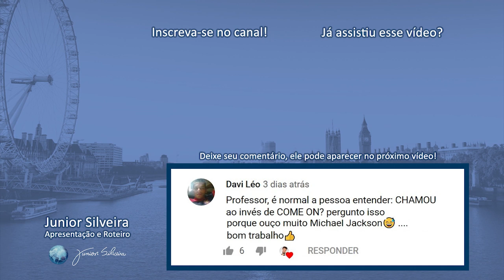NÃO DIGA "SO SO"!